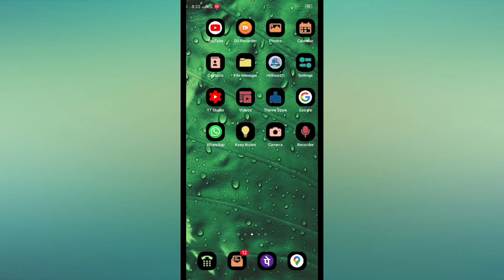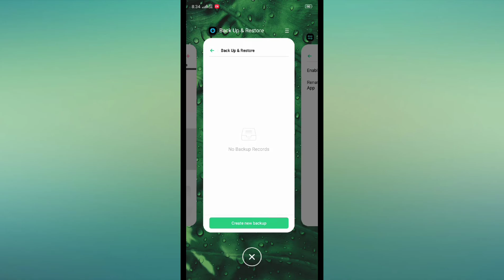OPPO A12 , App cloner setting features explain How to use